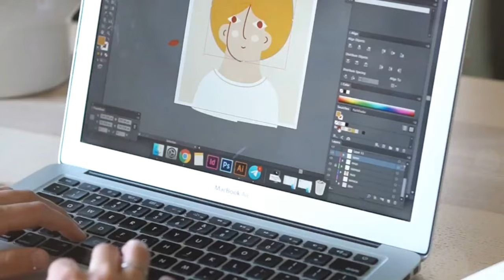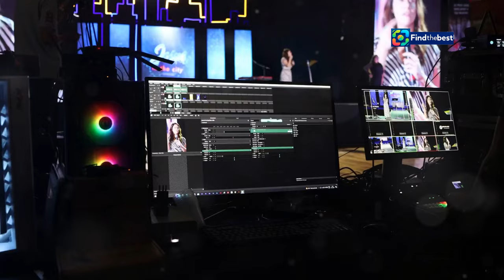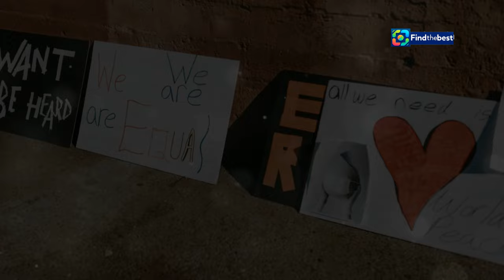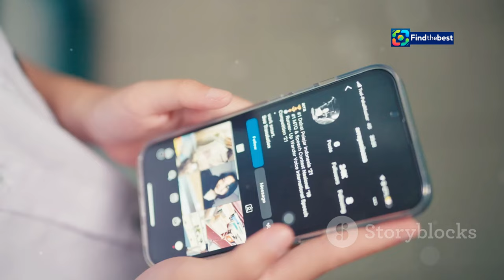Hatsune Miku: De Virtuele Ster die Duizenden Fans Verleidt in AFAS Live!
OUTLINE:
00:00:00 A New Kind of Star
00:01:32 The Story of Hatsune Miku
00:02:06 Lights, Music, and Pixels
00:02:43 Fans and Their Virtual Idols
00:03:18 Concerts and Merchandise
00:05:11 A Global Phenomenon
00:05:43 Miku’s Influence on Art and Technology
00:06:18 Are Virtual Idols Here to Stay?
00:06:55 What About the Music? Exploring Miku's Diverse Soundscape
00:07:33 Accessibility and Inclusivity in Virtual Concerts
00:08:56 What Do You Think About Virtual Idols?

**Category:**
Entertainment

**Description (Dutch):**
🎶 Welkom bij onze video over de fenomenale virtuele ster Hatsune Miku! 🌟 Deze unieke hologram artiest heeft duizenden fans naar AFAS Live in Amsterdam getrokken voor een onvergetelijk concert. 🎤

Miku, een AI-gegenereerde stem en een 16-jarig anime-meisje, heeft de wereld veroverd met haar schattige uitstraling en geweldige muziek. 💖🥳 In deze video bespreken we de opkomst van virtuele idolen en het effect dat ze hebben op hun fans. Het is niet zomaar een concert; het is een ervaring waarbij een echte band Miku begeleidt! 🎸🎶

✅ Ontdek hoe fans een sterke connectie opbouwen met een hologram en waarom ze bereid zijn om hoge ticketprijzen te betalen. Van samenwerkingen met wereldberoemde merken tot het bestrijden van eenzaamheid, Miku biedt een unieke plek in de popcultuur. 🌍💕

Mis deze kans niet om meer te leren over Hatsune Miku en haar ongelofelijke impact op de muziekwereld! 📅🔔

**Description (English):**
🎶 Welcome to our video about the phenomenal virtual star Hatsune Miku! 🌟 This unique hologram artist attracted thousands of fans to AFAS Live in Amsterdam for an unforgettable concert. 🎤

Miku, an AI-generated voice and a 16-year-old anime girl, has conquered the world with her cute appearance and amazing music. 💖🥳 In this video, we discuss the rise of virtual idols and their impact on fans. This is not just a concert; it's an experience where a real band accompanies Miku! 🎸🎶

✅ Discover how fans build a strong connection with a hologram and why they are willing to pay high ticket prices. From collaborations with world-famous brands to combating loneliness, Miku offers a unique place in pop culture. 🌍💕

Don't miss this chance to learn more about Hatsune